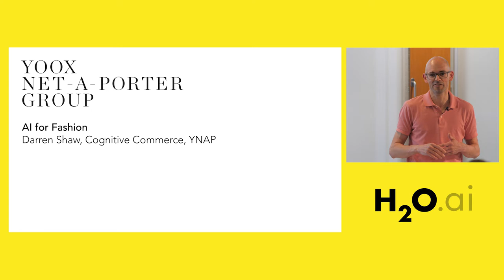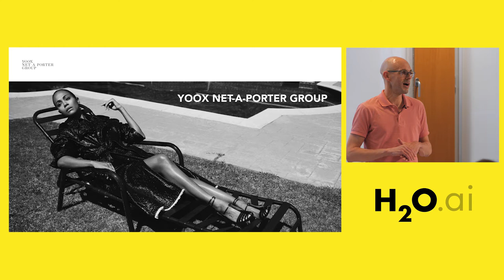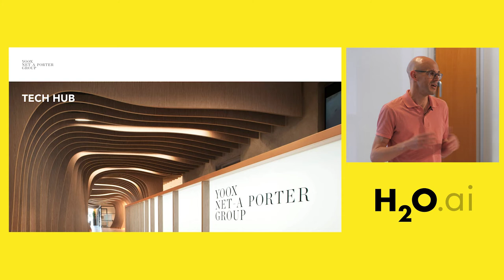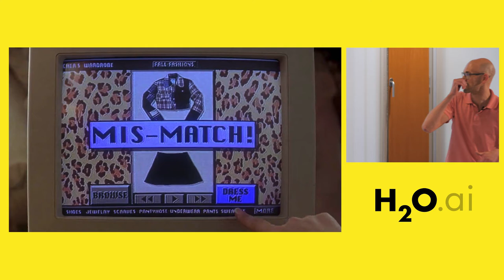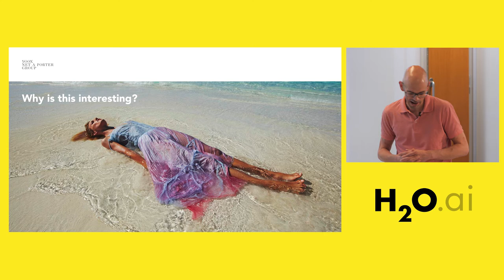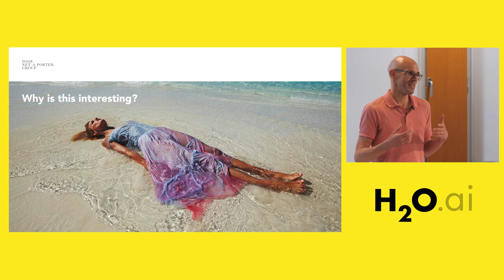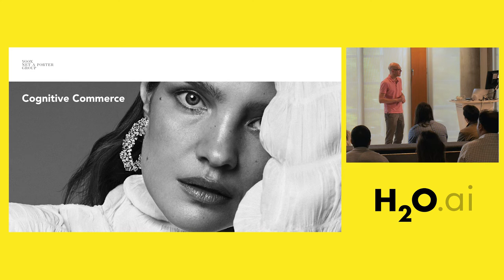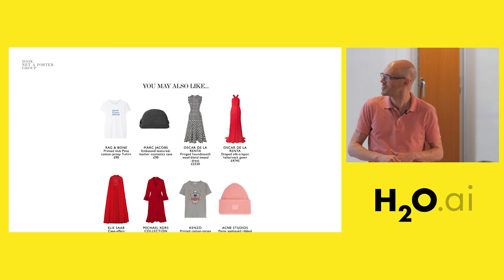AI for Fashion by Darren Shaw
Darren Shaw is a senior developer at Yoox Net-A-Porter group, applying AI to fashion and commerce. Previously, Darren was part of IBM’s Emerging Technology team, where he led the development of the AI and social media analytics tools for the Wimbledon Championships in 2016 and 2017.